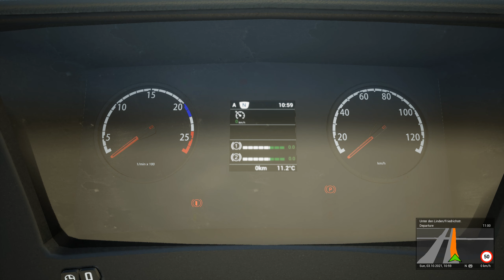[RO] THE BUS | O NOUA RUTA, A2 | EARLY ACCES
PRAGURGEM IMPREUNA O NOUA RUTA

☆Multumesc anticipat☆